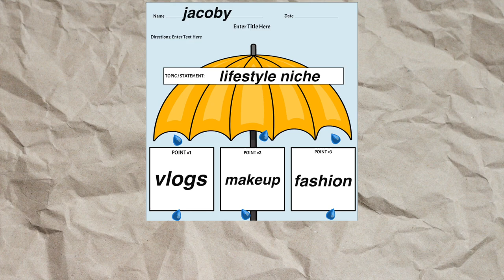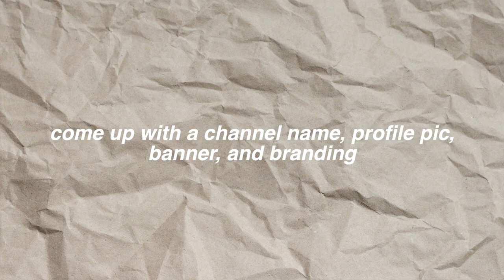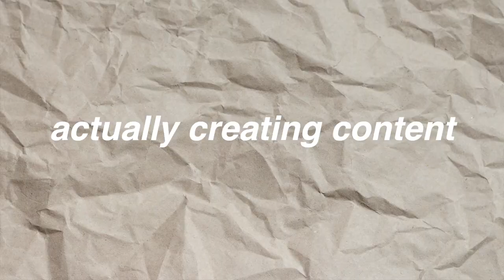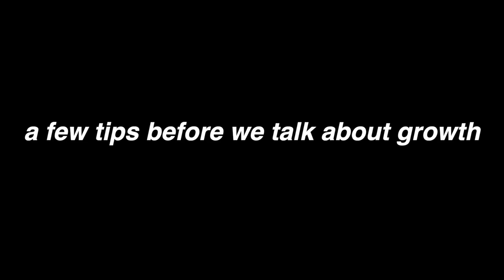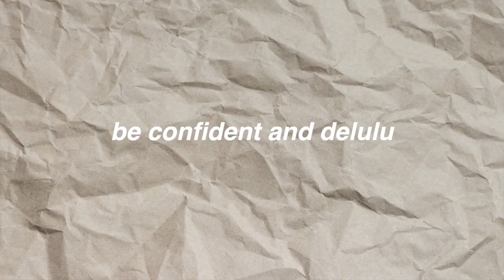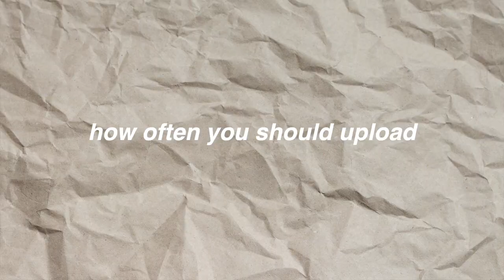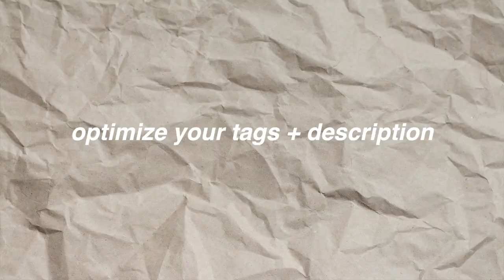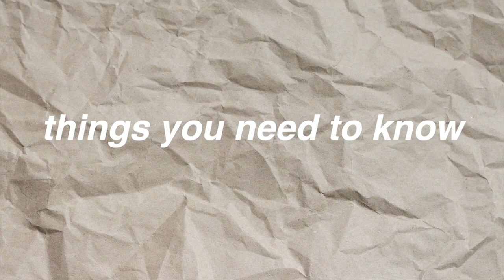how to start a lifestyle youtube channel in 2023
this is how to start a lifestyle youtube channel in 2023! do you want to know how to start and grow a lifestyle youtube channel in 2023? In this video, I tell you all the tips and tricks I have learned over the years on youtube. I never see any of these "how to start a youtube channel" videos that are specifically for the lifestyle niche. Growing a lifestyle channel is very different than a niche that centers around youtube growth! Creating and starting a youtube channel, especially in the lifestyle niche, can be intimidating but I break it down step-by-step. Additionally, growing on youtube can be hard but it is achievable. It takes time but enjoying the process and slow climb is the key to success. Make sure to check out the time stamps!

✰chapters✰
00:00 intro
00:27 reality check
01:31 creating your channel
01:38 what is your channel going to be about?
01:49 find your "niche"
02:26 channel name, profile pic, etc
03:23 equipment
03:53 cameras
04:17 editing software for mac
04:33 editing software for pc
04:42 editing software for iphone
04:56 graphic design apps
05:22 copyright free music
06:11 microphones
06:43 lighting
07:06 tripods
07:35 camera gear you need
08:19 actually creating content
08:43 bonus tip
09:09 video ideas for the algorithm
09:41 video ideas for your subscribers
09:59 some tips before we talk about growth
12:24 how to grow your channel
12:27 thumbnails
13:33 titles
13:57 optimization
14:32 the algortihm
14:51 how to hack the algorithm
14:59 engagememt
15:08 how to boost your engagement
15:42 consistency
16:44 posting schedule
17:29 uploading frequency
17:44 watch time
18:09 SEO
18:24 tags and descriptions
19:20 how to find good keywords
19:22 tube buddy
19:48 seo studio
20:04 keyword explorer
20:13 what's a keyword
20:48 last minute details
21:57 outro

✰posting schedule✰: every sunday 8AM PST
✰here's what time i post in your time zone if you're not a west coast girlie
11:00AM EST
10:00AM CST
9:00AM MT
8:00AM PST